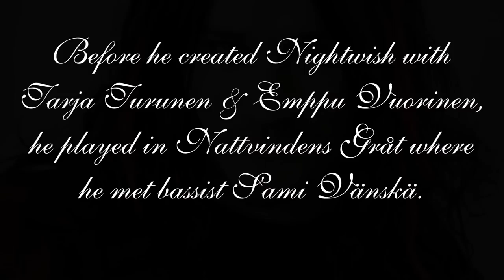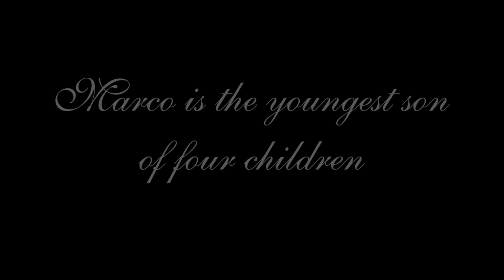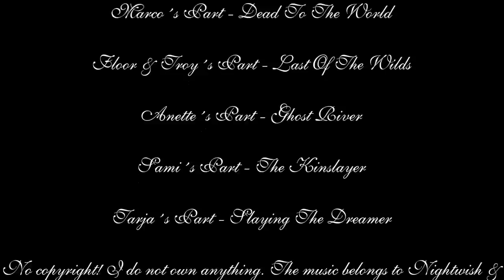Introducing: Nightwish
Introducing Video to the finnish symphonic Metal Band "Nightwish"

1. Tuomas Holopainen (Keyboards/Songwriting)
2. Emppu Vuorinen (Guitars)
3. Jukka Nevalainen (Ex-Drums)
4. Marco Hietala (Bass/Vocals)
5. Floor Jansen (Vocals)
6. Troy Donockley (Flute, Whistles, Pipes)
7. Anette Olzon (Ex Vocals)
8. Sami Vänskä (Ex - Bass)
9. Tarja Turunen (Ex Vocals)